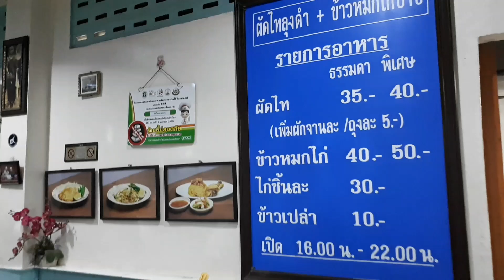ผัดไทยลุงดำ/กินอะไรที่พะเยา/เจด้าพาชิม/Jayda story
แวะพะเยากินผัดไทยลุงดำ  ผัดบนเตาถ่านแบบโบราณ  เหมาะสำหรับนักปรุงไปลิ้มรสคะ
ขายที่หน้าโรงเรียนอนุบาลพะเยา
รับงานรีวีวสินค้า สปอนเซอร์ ติดต่อได้เลยคะ
เฟสบุคเจด้า
เฟสบุคเพจอาหารแห่งรัก
เฟสบุคเพจศิลปะของเจด้า
หรือLINE ที่  jaydaponlid